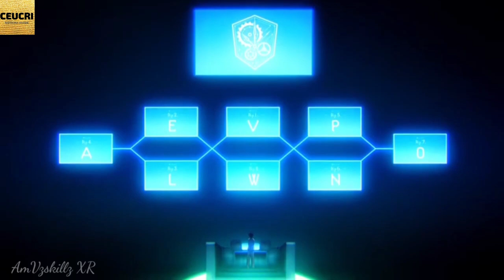LA 2 TEMPORADA DE KIMISEN SE RETRASA | NUEVA FECHA DE ESTRENO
Toda la información referente al anime kimi to boku no saigo no senjou y su 2 temporada la cual se ha retrasado.